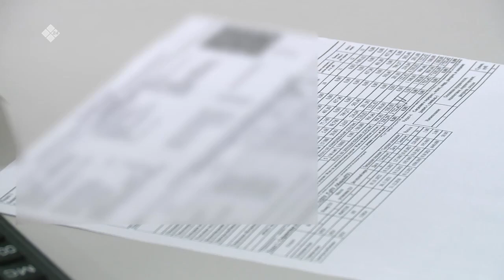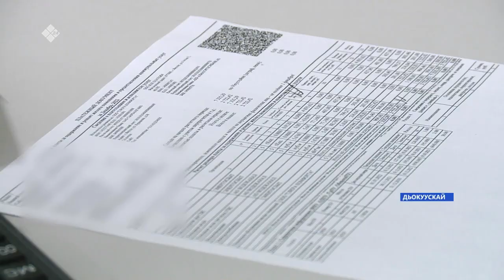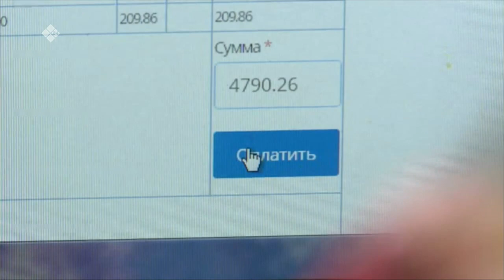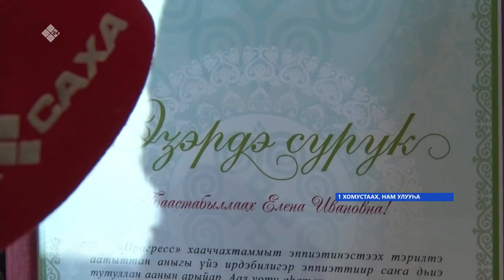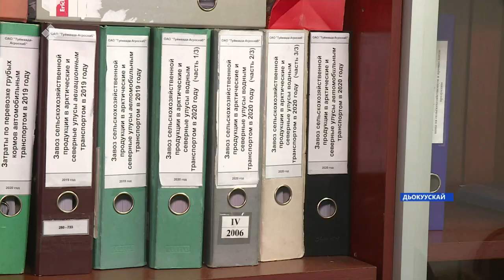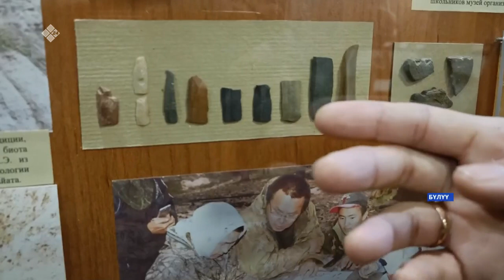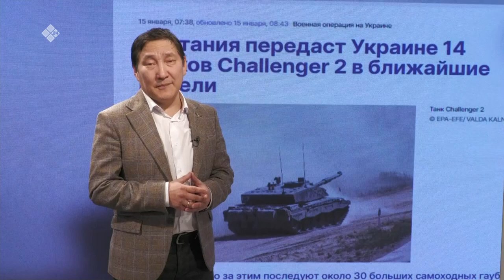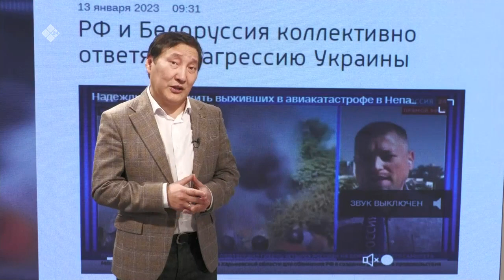«Саха сирэ» информационнай биэрии. Тохсунньу ыйын 17 күнэ 20:30